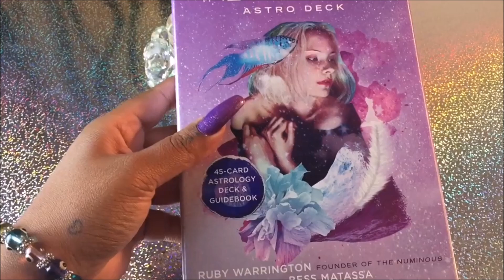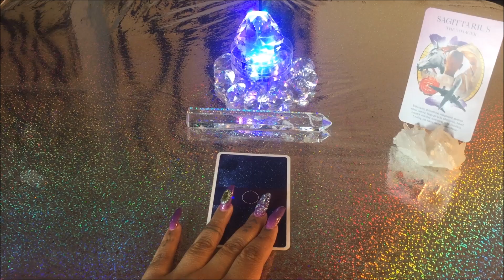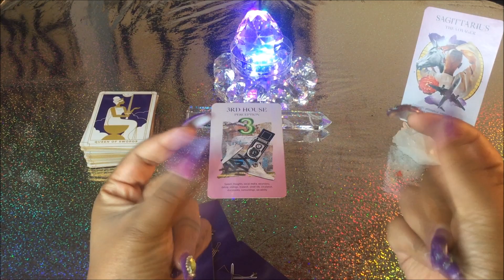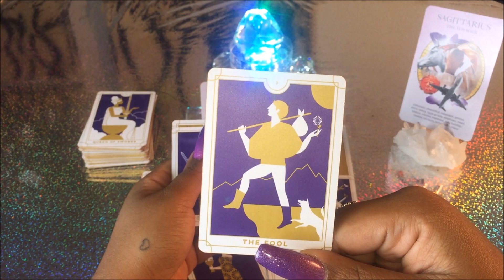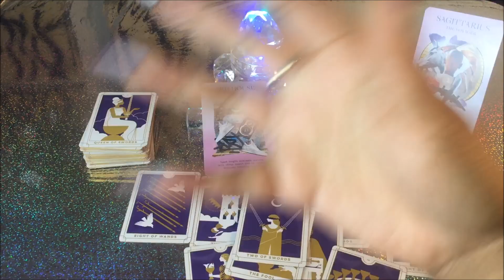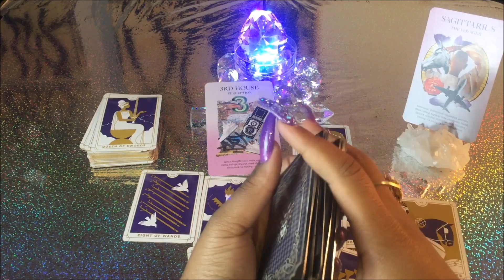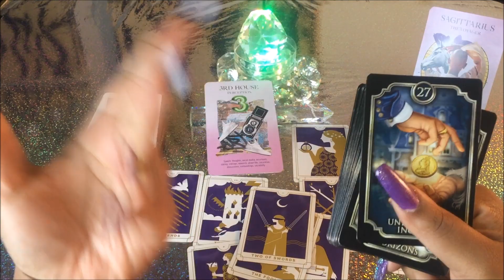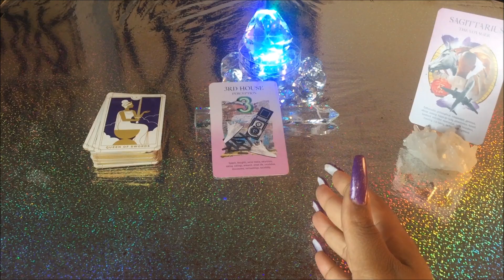*Timeless* SAGITTARIUS Cutting out all the Fake...Finally LOL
📌Personal Readings -

Etsy- Jehan Tarot Shop

📌Tip your Tarot Reader Jar
Contributions to improve channel are greatly and humbly appreciated ❤️

Whispers of Lord Ganesh
Amira's Love Oracle
Sacred Traveller Oracle
Numinous Astro Deck
Everyday Tarot Mini Tarot Deck